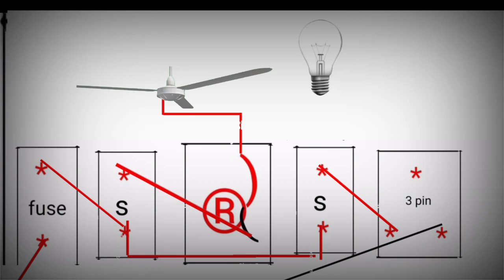Electrician| Electric Board connection|Electrician Warsaap stetus|new WhatsApp stetus